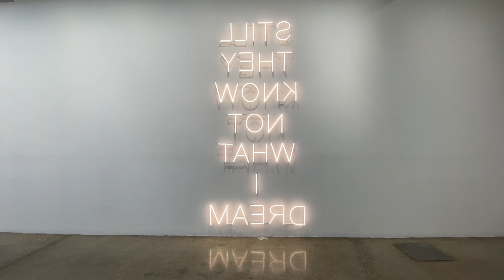Shilpa Gupta : StillTheyKnowNotWhatIDream, 2022 | Tanya Bonakdar Gallery